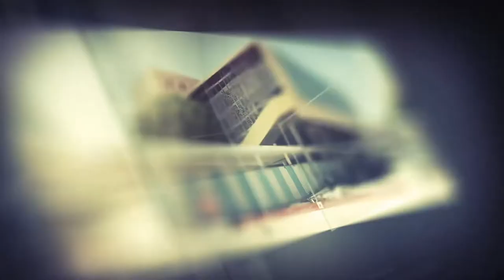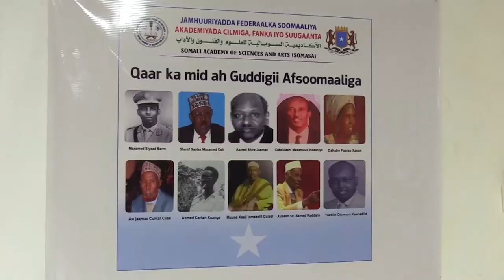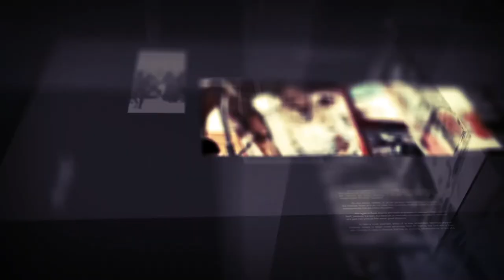diiradda shabelle Tv 24-12-2019